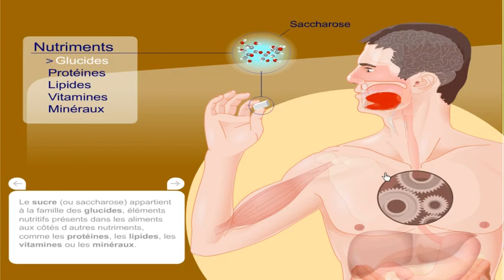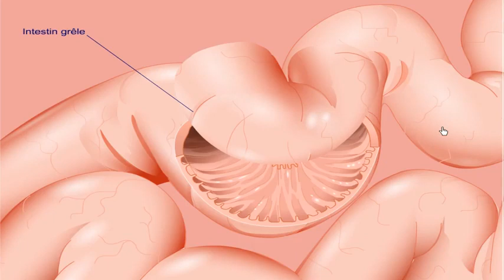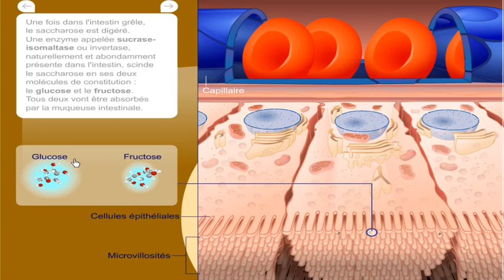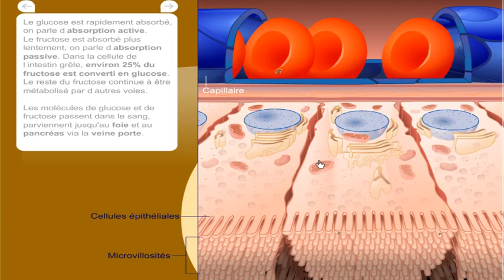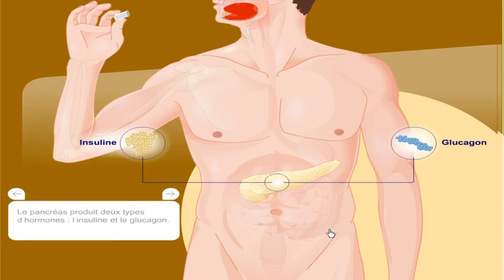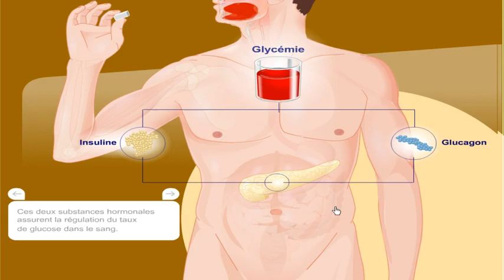Les fonctions de nutrition (la digestion ) : le voyage du sucre dans le corps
Pour les 3AC